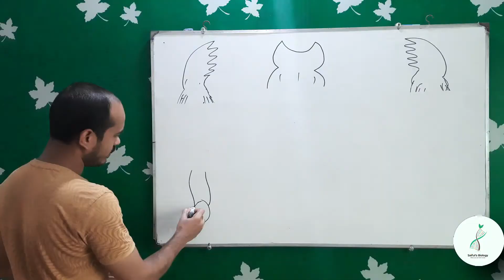How to draw the mouth parts of a grasshopper|| easy tricks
Welcome to Infinity Biology.  How to draw the mouthparts of a grasshopper|| easy tricks||
 is a very important topic.
The mouth parts of an insect are divided into five parts:  Labrum, labium, Mandible, Maxilla and Hypopharynx. It is in the biology 2nd part, zoology chapter 2. You can learn this topic easily. How to draw the mouthparts of a grasshopper|| easy tricks|| is a Bangla video tutorial. Here you can learn how to draw easily these mouthparts and memorize the topic from the picture.